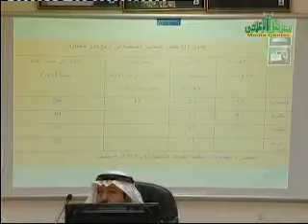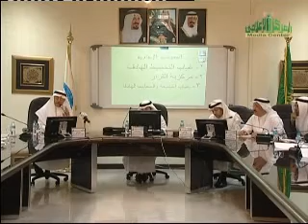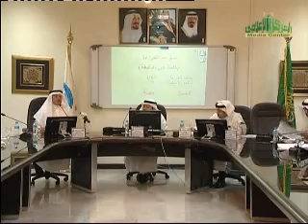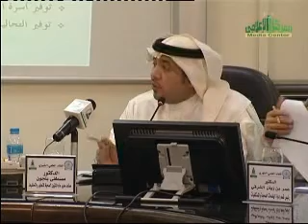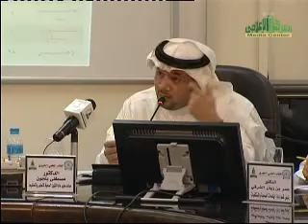مقدمي الخدمات في النظام الصحي السعودي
اللقاء العلمي الشهري الثالث بكلية الاقتصاد والإدارة للعام الجامعي 1432/ 1433هـ
عنوان اللقاء : مدى الحاجة للتكامل بين مقدمي الخدمة في النظام الصحي السعودي
يدير اللقاء : د. حسين بن محمد البرعي - عضو هيئة التدريس بقسم إدارة الخدمات الصحية والمستشفيات
المتحدثون : أ.د. زهير بن أحمد السباعي -- أستاذ طب الأسرة والمجتمع
مصطفى بن جميل بلجون - دكتور بالقطاع الصحي السعودي
التاريخ : 30نوفمبر2011 م